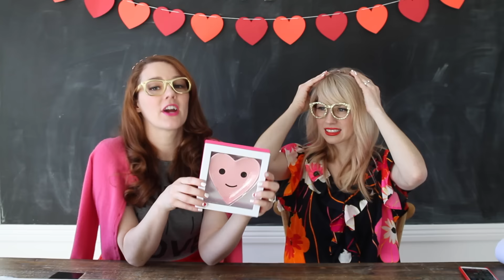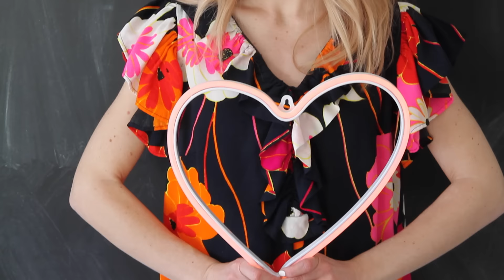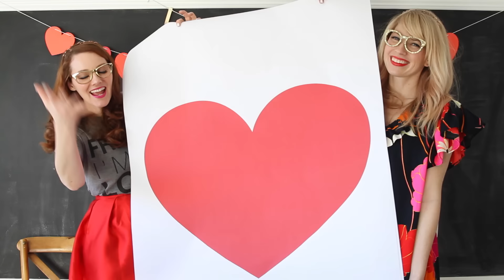Gifts For Your Galentines!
This one is for the gals in your life! We have a few great ideas for your mom, sister, or bff... and guys, here's some hints!

Oh Joy OK Vases and neon heart light: Available soon